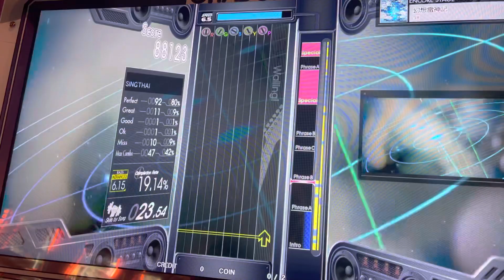Gitadora High Voltage GuitarFreaks: 幻想雷神記 ADV BASS